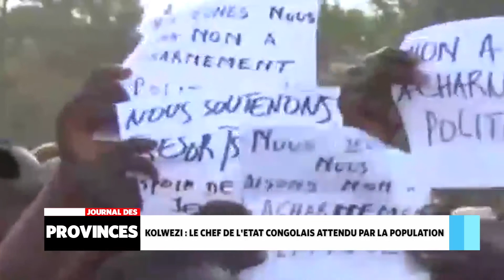Kolwezi: Le Chef de l’Etat congolais attendu par la population